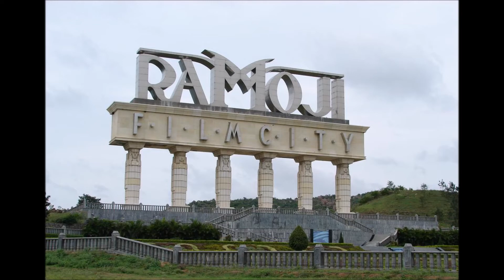Top 10 things to do in Hyderabad I Places to visit in Hyderabad I Hyderabad travel guide